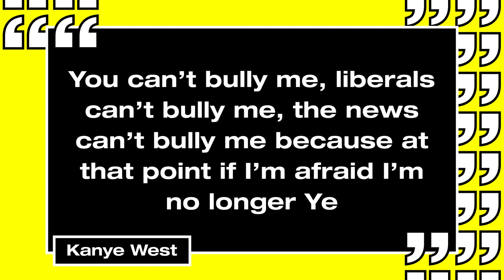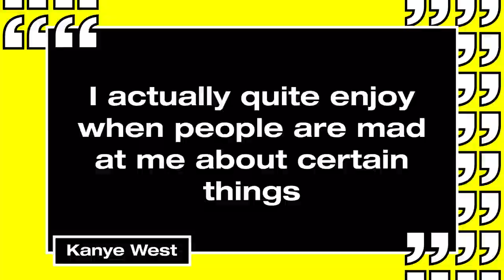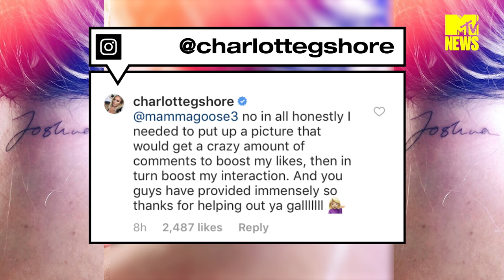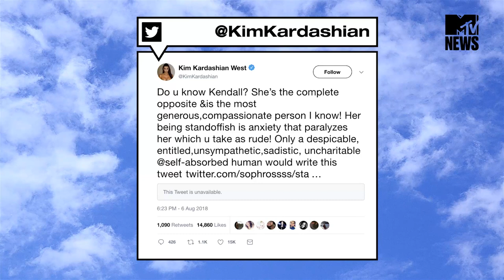Charlotte Crosby’s Brand New 'Joshua Ritchie' Tattoo | MTV News Round Up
Welcome, welcome! It's your fave time of the week - MTV News Round Up time discussing Kylie Jenner's huge 21st birthday bash, Kanye West's Jimmy Kimmel rant and Charlotte Crosby's 'Joshua Ritchie' tattoo.